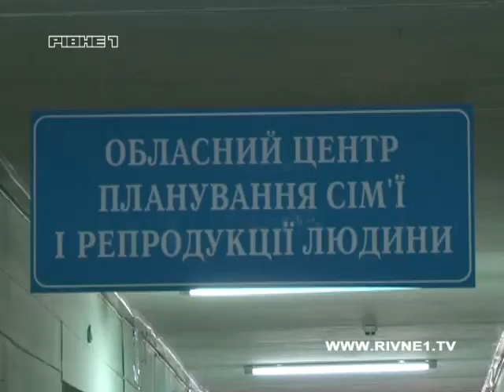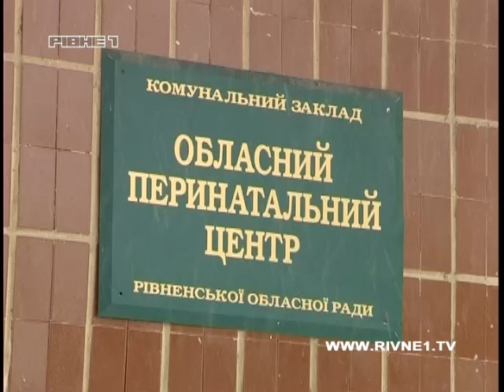Штучне запліднення: люди - за, а церква - проти!.mp4